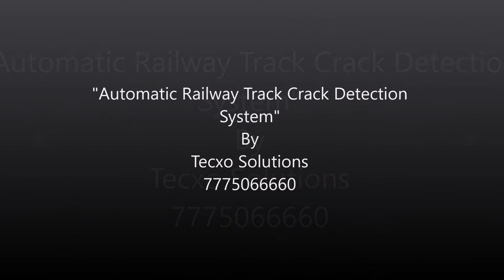Advance Railway track crack detection system using IOT | Best projects for engineering students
Manual detection of tracks is cumbersome and not fully effective owing to much time consumption and requirement of skilled technicians. This project work is aimed towards addressing the issue by developing an automatic railway track crack detection system. With the proliferation of Internet of Things (IoT). It is possible to collect massive amount of data for localization and tracking of Railway Fault Detection.

Worried about Engg. Projects? Tecxo Solutions (Mobbio Technology Pvt ltd ) will always helps students for their projects from last 6 years. And serves best among all. We gives you the most affordable projects for all branches and domain.
If you need such type of innovative projects within your budget,
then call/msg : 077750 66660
We provide : Project model + PPT + Synopsis + Thesis / Report + project guidance + Project Video + Shipping + Data CD +company certificate.
Tecxo Solutions (... in search of innovations)

Advance project for Mechanical students, Advance project for electronics students, # Best project on agriculture field , # Smart Project project for engineering students, Best Final Year Project, # Best Diploma Project, # Best Mechanical Project, Mechatronics Project , New Concept Of Mechanical Projects.